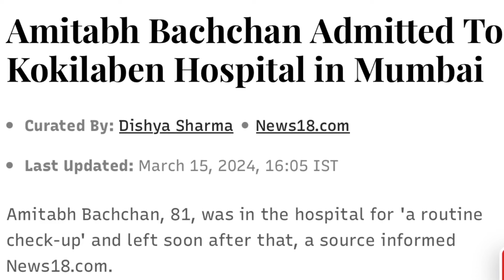Amitabh Bachchan shifted to Kokilaben Hospital after severe heart attack || Trending | Breaking News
WhatsApp Only For Audio & Video Questions: 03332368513